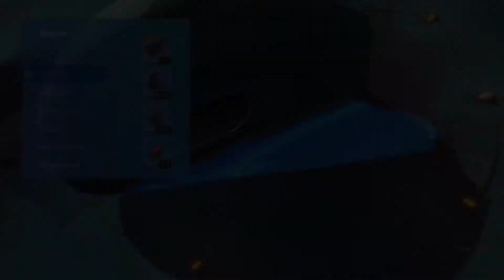Haven | Episode Three | No Commentary Playthrough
Two lovers gave up everything and escaped to a lost planet to be together. Glide through a mysterious landscape, explore a fragmented world and fight against what’s trying to tear them apart in this RPG adventure about love, rebellion, and freedom